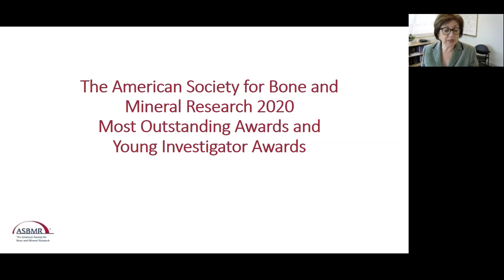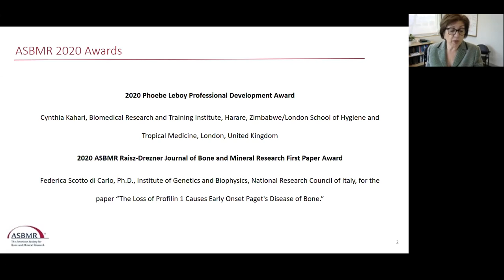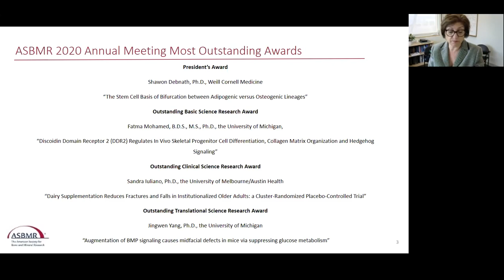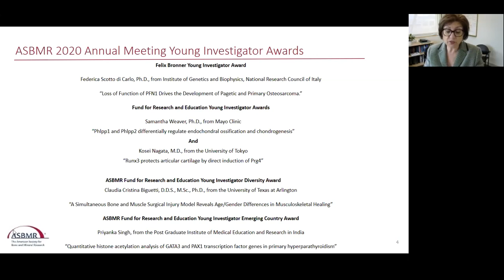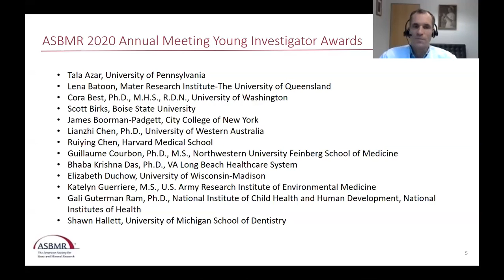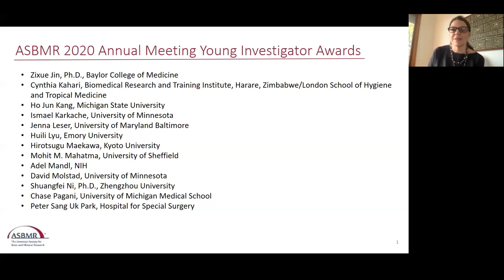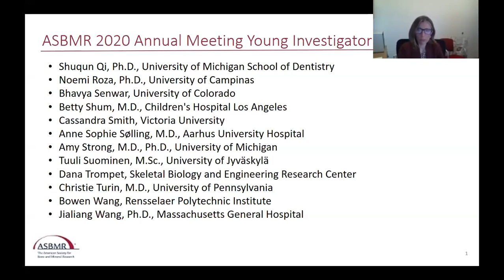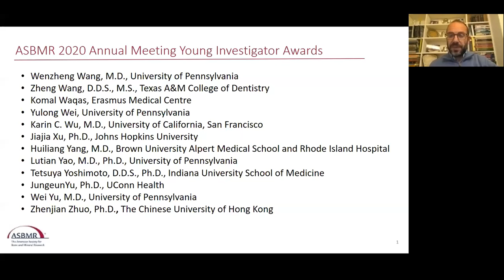ASBMR 2020 Annual Meeting Virtual Event Awards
Congratulations to our Outstanding Award and Young Investigator recipients from the ASBMR 2020 Annual Meeting Program Committee!